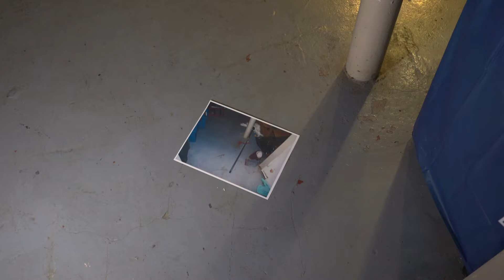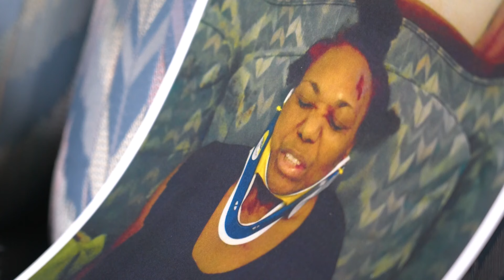Inspector general recommends LMPD detective work needs work using Mary Spalding's case as evidence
Spalding's case was Det. Deidre Mengedoht's last case before she was tragically killed during a traffic stop in 2018.